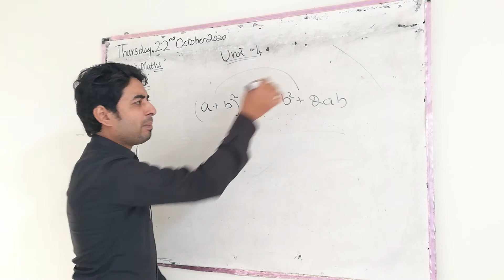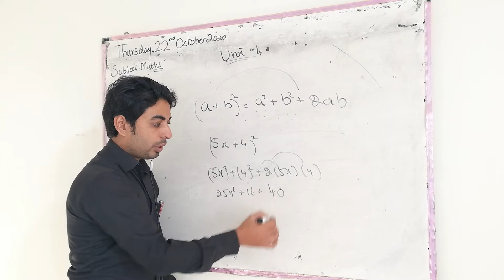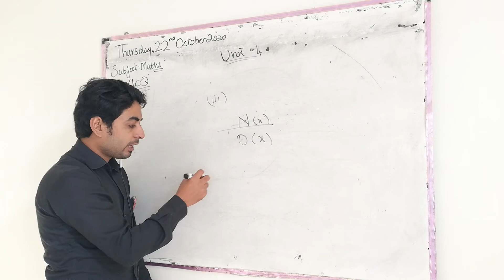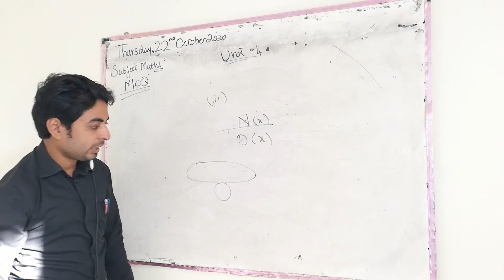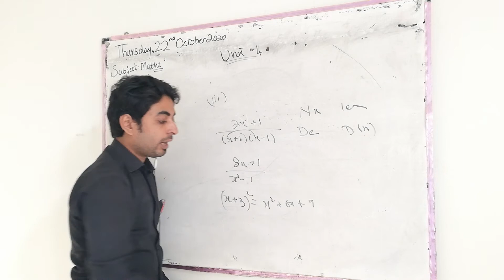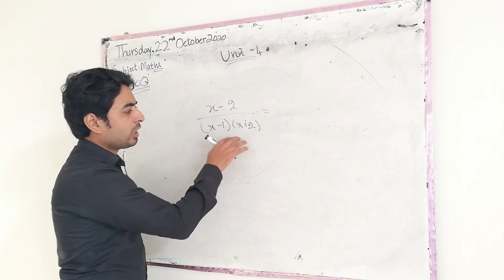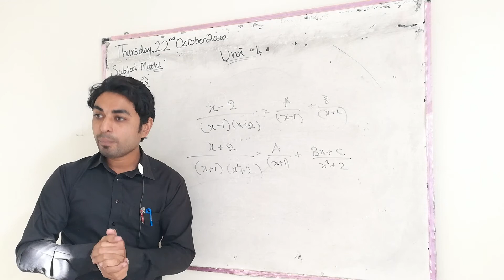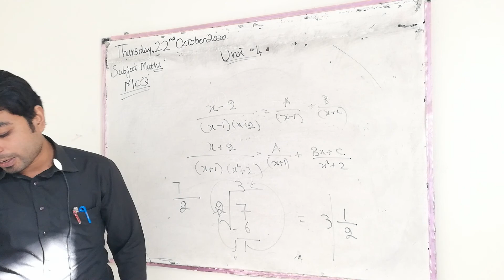PTB MATHS 10 | MCQs Unit 4|PARTIAL FRACTION | By Danish Wasim